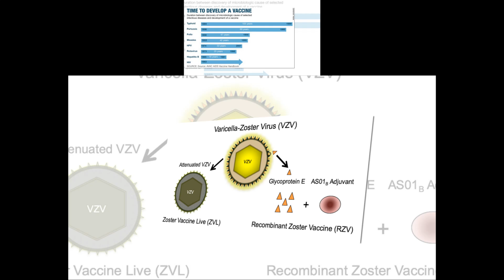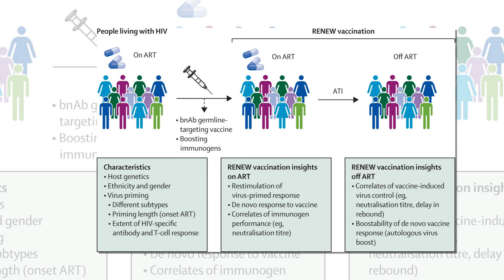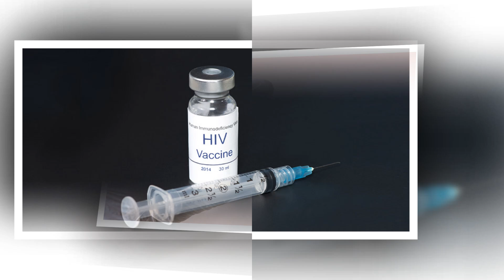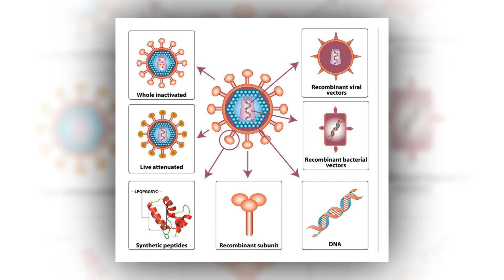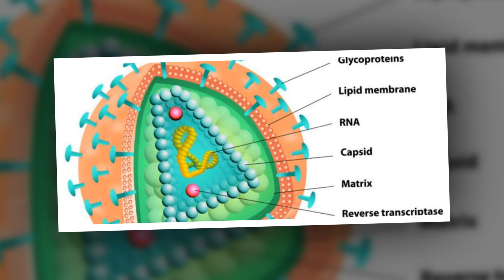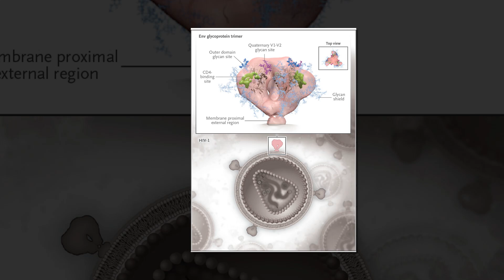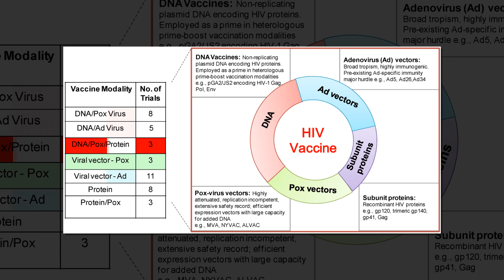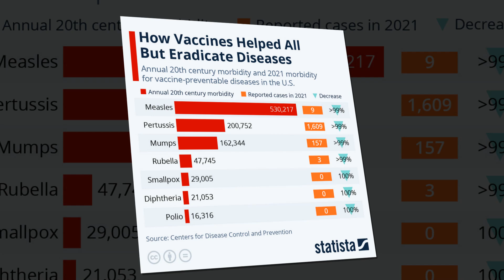Two Dose Schedule May Boost HIV Vaccine Efficacy